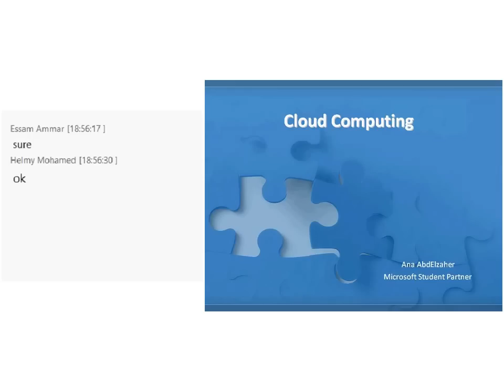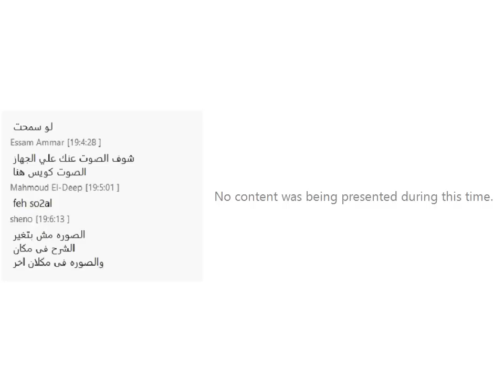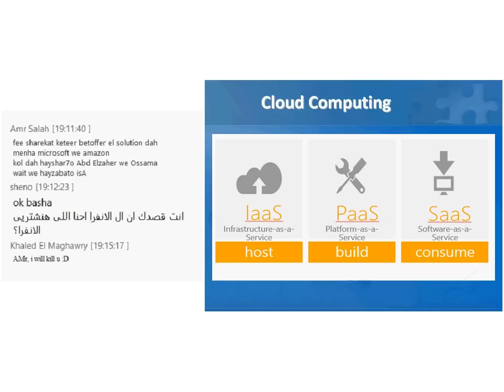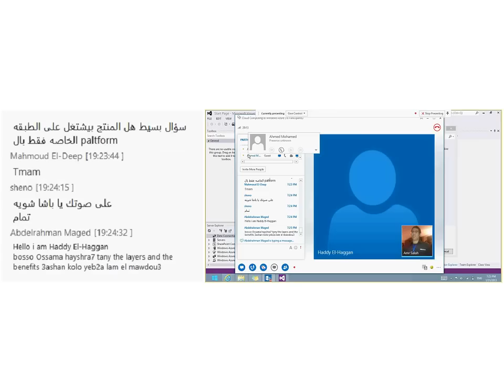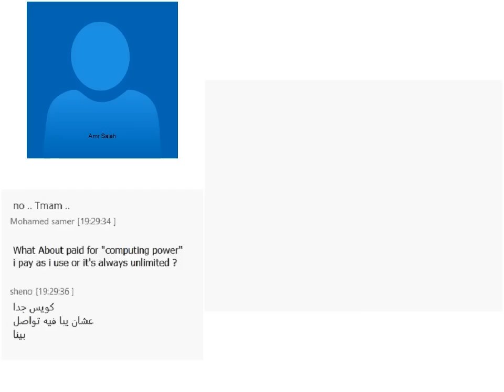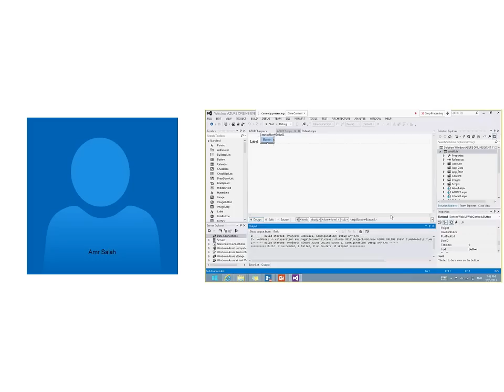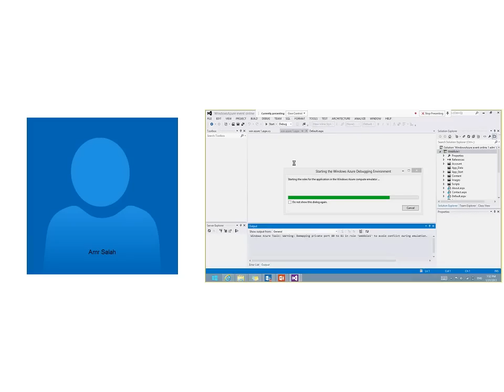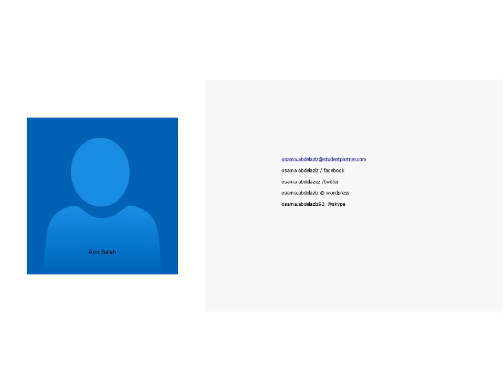Introduction to Cloud Computing and Windows Azure - MSP Cloudy Team.wmv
this is video is introducing the concept of Cloud Computing and The Microsoft Cloud platform Windows Azure.  This Video is done by MSP Egypt, MSP Cloudy Team.